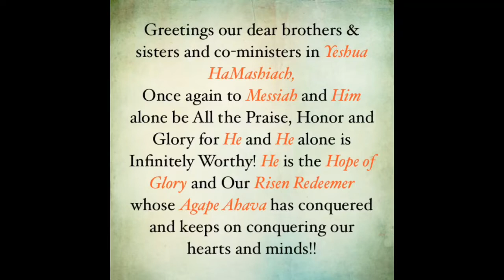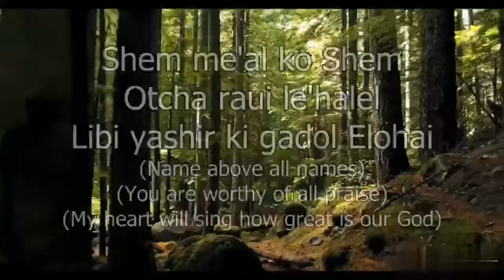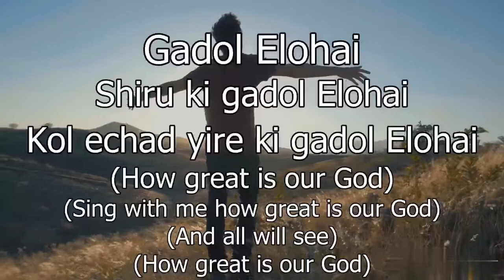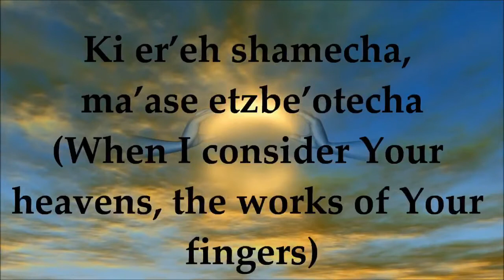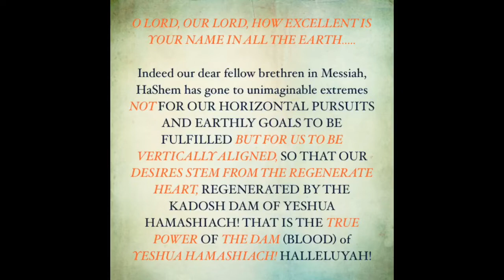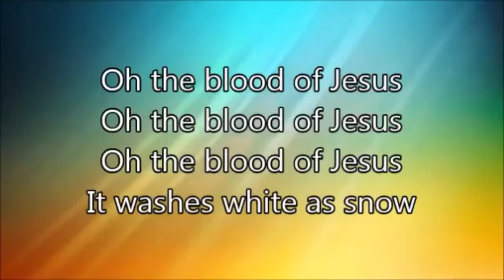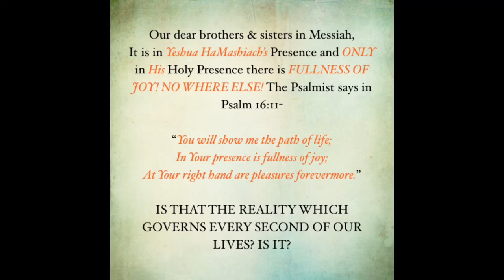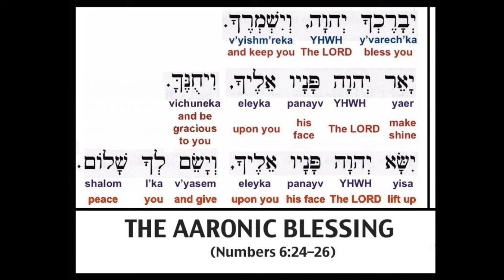THIS YOM TERUAH LET US WORSHIP,HONOR & EXALT OUR COMING KING, OUR GREAT GOD & LORD YESHUA HAMASHIACH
Once again to Messiah and Him alone be all the Praise, Honor & Glory. We thank you for viewing us. The key to occupy in these last moments is to walk by and in faith (Heb.11:6, 2 Cor.5:7, Luke 18:8); Seek Absolute Truth (Jn. 8:32, Jn.17:17, Jn.16:13) & seek Resolute Discernment (Heb.4:12). For this, we indeed need to be active Bereans (Acts 17:11) and dig deeper in the Word of God and let the Author, Ruach HaKhodesh Himself teach us. We indeed serve a living God who is the King of Ages and His Attributes are absolutely matchless and totally indescribable. And His Word is living and active as Heb. 4:12 tells us- “For the word of God is living and powerful, and sharper than any two-edged sword, piercing even to the division of soul and spirit, and of joints and marrow, and is a discerner of the thoughts and intents of the heart.” Today let us dig deeper in His Word and let us get to know Him better. We are almost at the end of end times and let us remember the incredible extremes our King Yeshua HaMashiach underwent on our behalf so that we may live and be adopted sons and daughters of His Kingdom. Let us all purify ourselves and get ready to embrace our reigning and coming King Jesus Christ of Nazareth!!

Also, if and only if Messiah’s Ruach leads you to donate to this ministry, which will as a matter of fact help us to sustain our basic needs (like house rent, water & electricity bills and things alike and HELP US AVOID THE EVICTION)- please do use the following link:

We claim on the Aaronic blessing(Num.6:24-26) on each one of you. Shalom!!